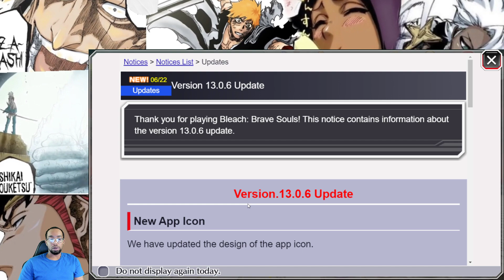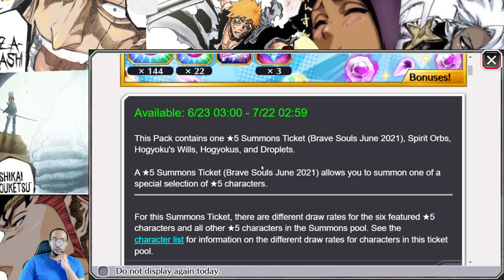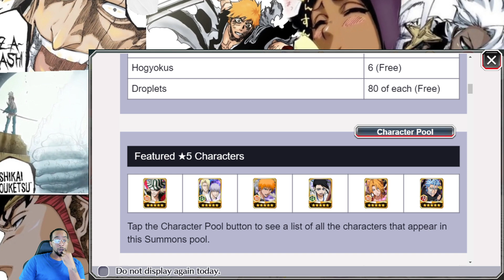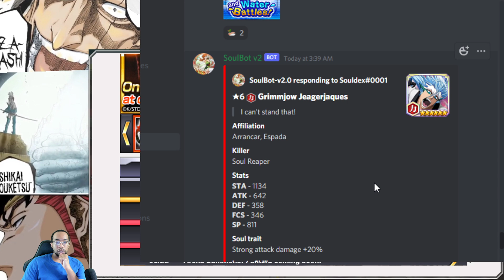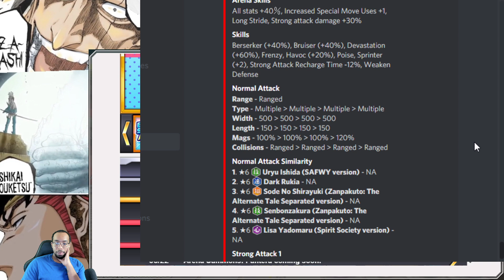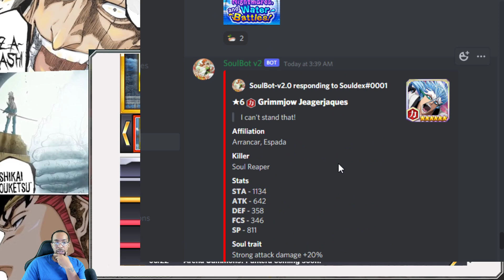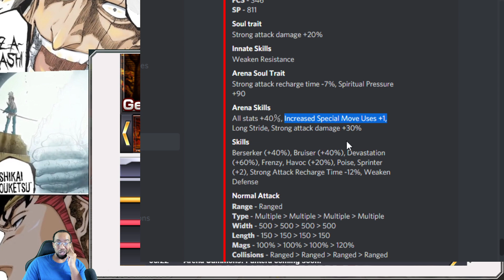5th Anni Byak Banner Break down + Arena Grimjow Gameplay + News Bleach Brave Souls